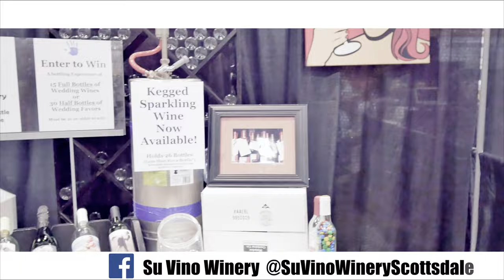Mojica & Associates Real Estate at the Arizona Bridal Show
How does up to $20,000.00 for your next purchase sound?